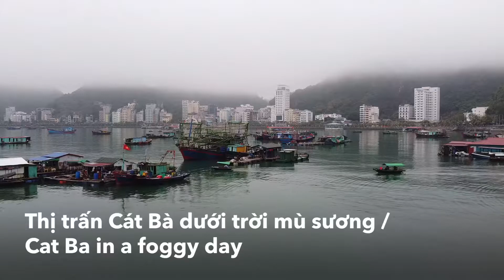Cát Bà Island MotoTour Day 2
We took the whole morning to walk and discover the surrounding area. We save the east jungle for the next visit. Then prepare for home safe and nice, it was!
Thanks friend for being with us. See you!